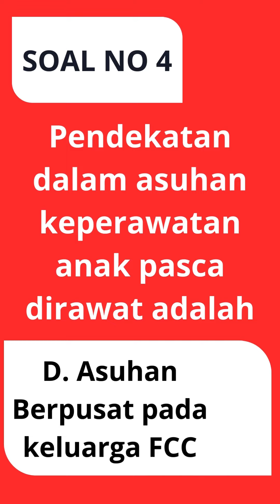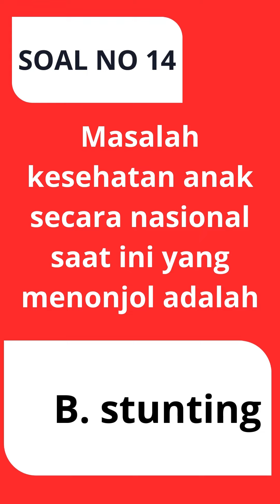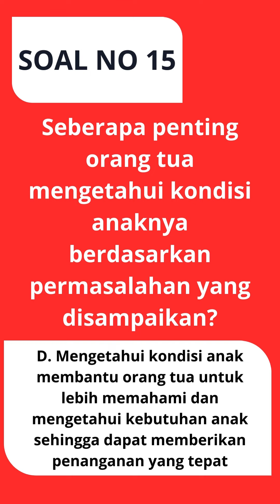KUNCI JAWABAN NILAI 100 - PENINGKATAN KOMPETENSI NAKES DALAM PENANGANAN GANGGUAN TUMBANG ANAK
DAFTAR MELALUI LINK BERIKUT